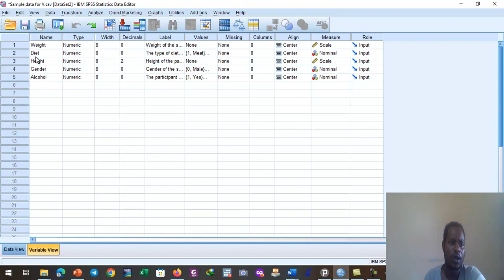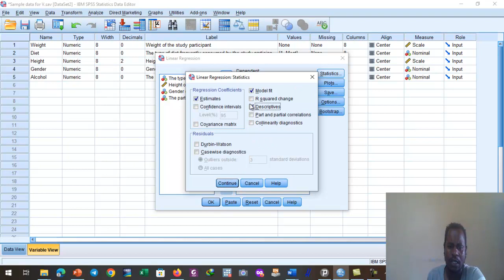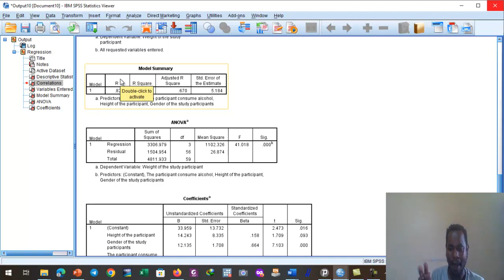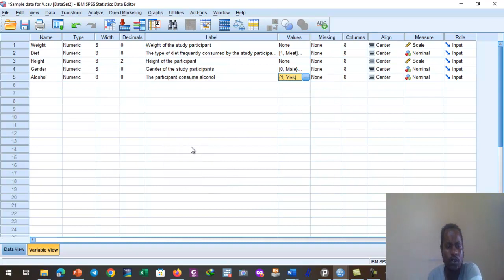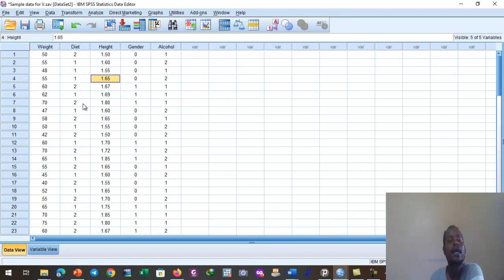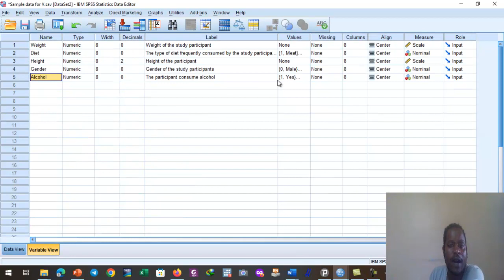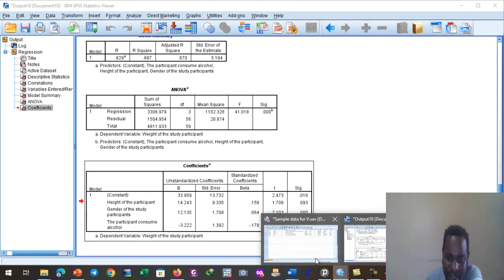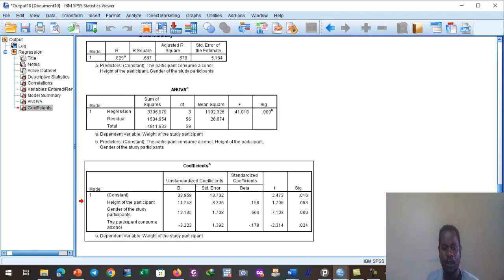በተግባራዊ ምሳሌ ይማሩ፡ Multiple Linear Regression የSPSS ውጤቱን እንዴት እንተረጉማለን?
linearregression how to interpret multiple lineaar regression model results in spss
multiple regression analysis spss interpretation
linear regression - spss
hierarchical multiple regression spss
multivariate multiple regression
steps in multiple regression analysis